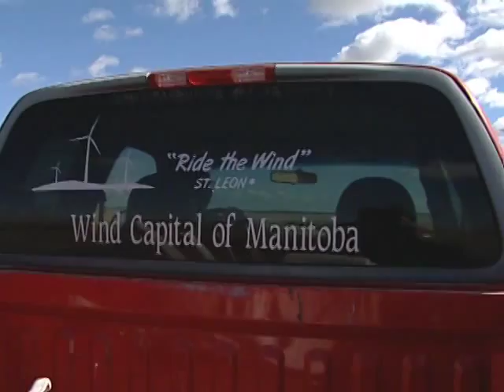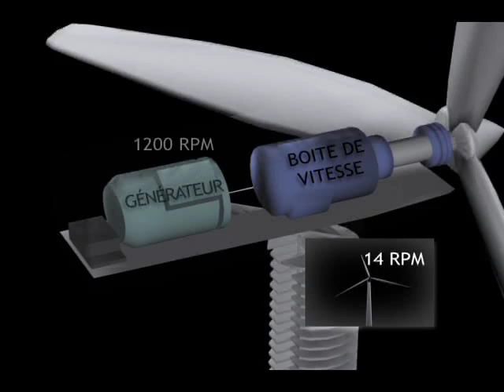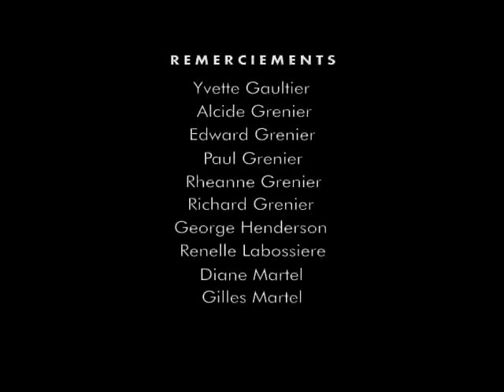Le parc éolien de Saint-Léon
Un documentaire sur la manière dont la Province du Manitoba et le village de Saint-Léon se sont réunis pour créer le premier parc éolien au Manitoba.